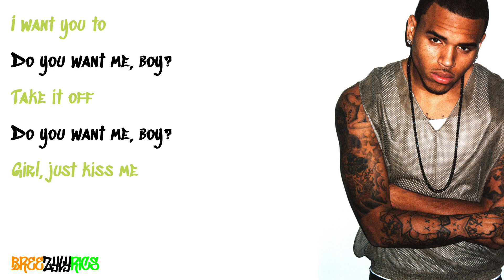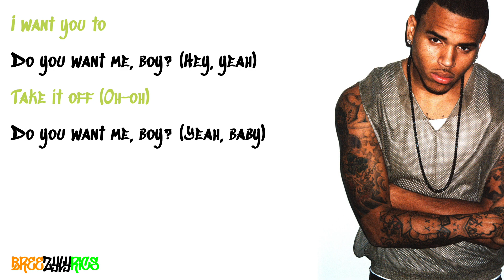Chris Brown - Christmas Came Today (feat. Se7en) [LYRIC VIDEO]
High quality, professional lyric video for Chris Brown's Christmas Came Today featuring Se7en taken from his 2010 mixtape, In My Zone 2.